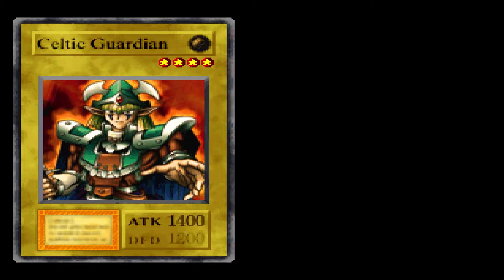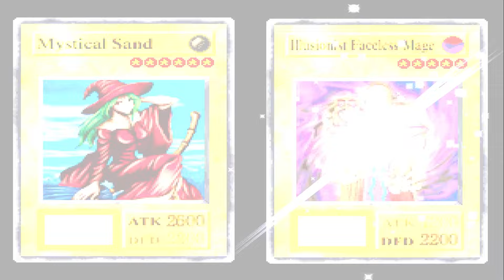MAXIMILLION PEGASUS !! - Yu-Gi-Oh! Forbidden Memories #04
Fala galera, to trazendo o episódio 4 da nossa série de yugioh pra vcs, espero que gostem :)